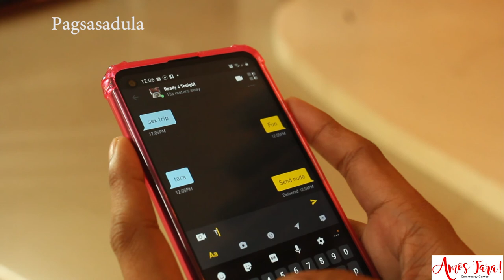Life of a PLHIV: A Documentary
Watch the story of Jay as he shares about his journey and experiences living with HIV.

Directed by: Lanscap Caputilla

Writer: Maria Charisma Deriada, Dixy Portuguesa and Lanscap Caputilla

Video and Audio Editor: Lanscap Caputilla